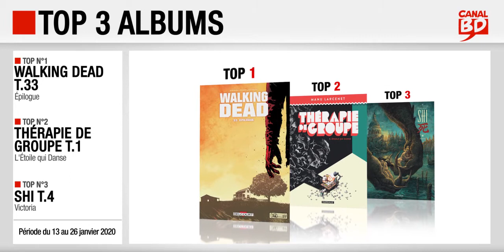13 au 26/01/2020 : Top des ventes "albums" chez les libraires Canal BD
Top 3 des meilleures ventes d'albums de bande dessinée, enregistré chez les libraires du Réseau Canal BD, entre le 13 et le 26 janvier 2020 :
- Top 1 : Walking Dead T.33 : Epilogue, de Kirkman & Adlard (ed. DELCOURT COMICS)
- Top 2 : Thérapie de Groupe T.1 : L'Étoile qui Danse , de Larcenet (ed. DARGAUD)
- Top 1 : Shi T.4 : Victoria, de Zidrou et Homs (ed. DARGAUD)